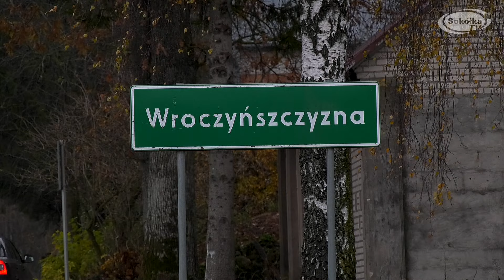Oddano do użytku odcinek drogi do wsi Wroczyńszczyzna w gminie Dąbrowa Białostocka/SokółkaTV 2024r.